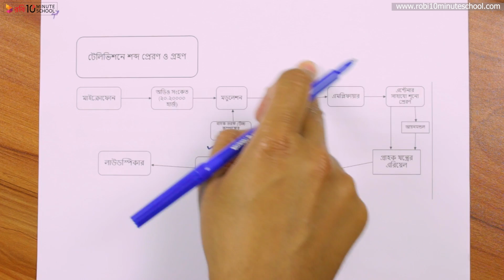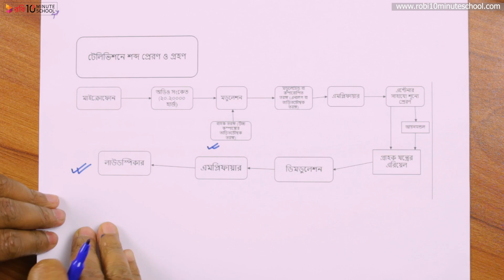১৩.২৪. অধ্যায় ১৩ : টেলিভিশন - টেলিভিশনে শব্দ প্রেরণ ও গ্রহণের কৌশল এবং রঙিন টেলিভিশন [SSC]